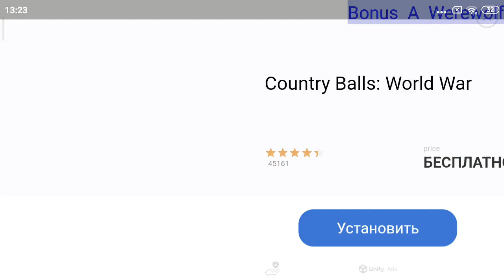chart for to to a be in the I was going out of town KIDS#